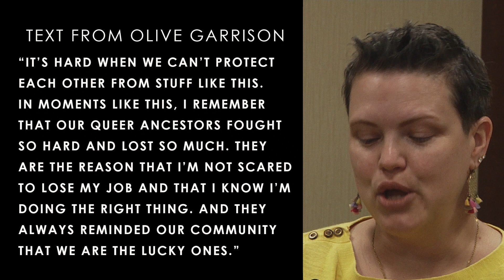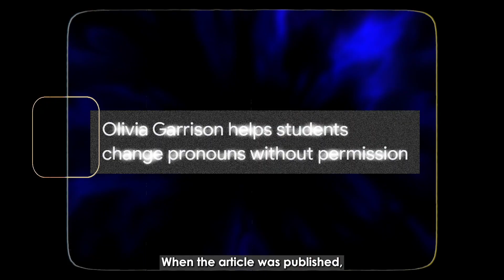2023-24| Human Rights Award For LGBTQ+ Advocacy - In Honor Of Nancy Bailey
2023-24| Human Rights Award For LGBTQ+ Advocacy - In Honor Of Nancy Bailey
Olive Garrison